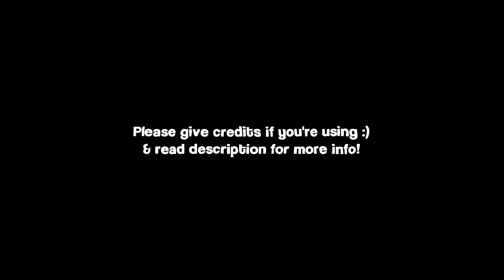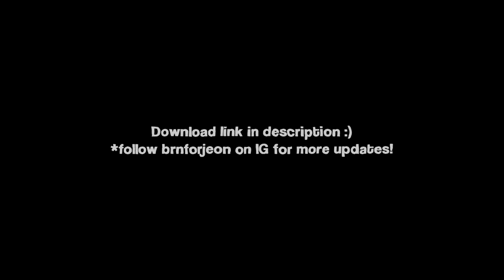「HD」 PTD Jungkook clips for edits (Seoul)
Please give credit; you may credit me in your caption or tag me on Instagram.

Twixtor clips: COMING SOON

Hello editors, I decided to provide both raw and twixtor clips to give you a chance to choose. As of now, I will focus on providing you the hd raw clips for all members first, then I will start with twixtor. I personally think that software editors would like to choose particular parts and make their own twixtor clips with this, so that was the decision I went for! Happy editing.

Thank you for using my clips. I'm actually happy with the quality! If you are also satisfied with it, I would appreciate if you help me spread so I can help more editors.